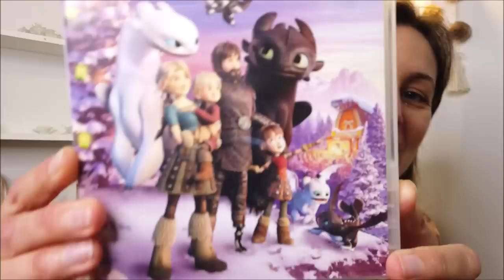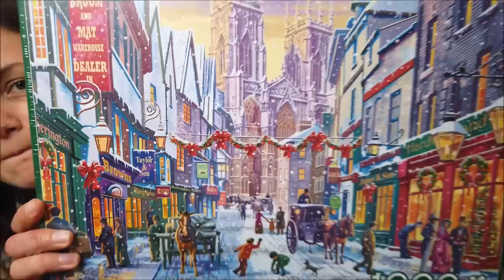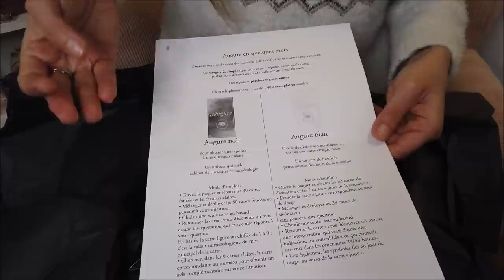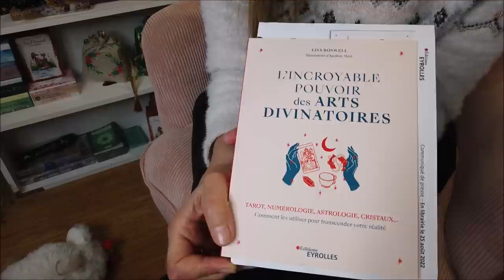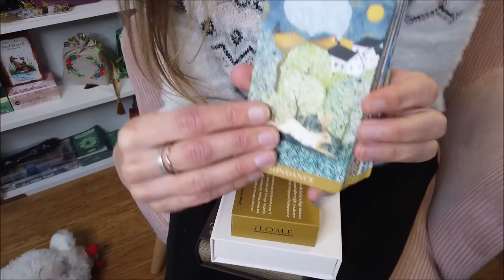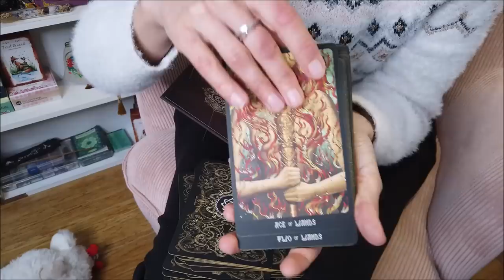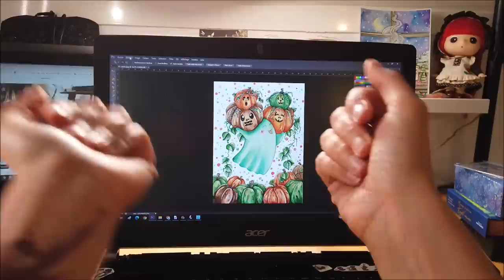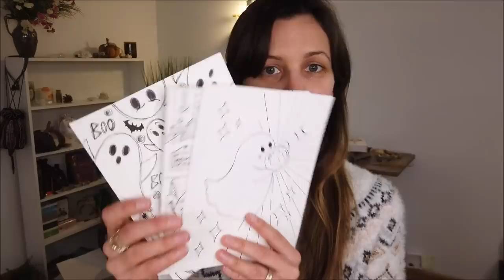Réception de jeux et livres et finalisation des projets